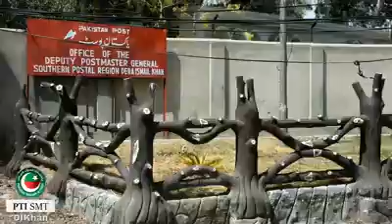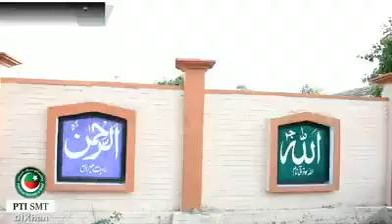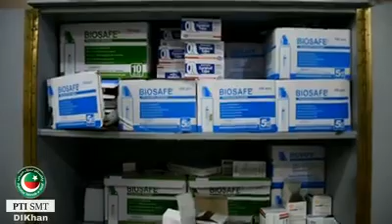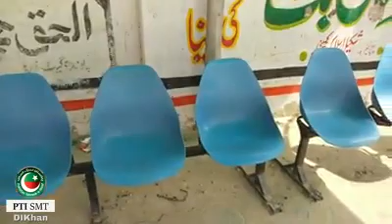Tabdeeli Hum Sy - PTI Performance and Achievements in Dera Ismail Khan.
A journey Towards Change in DIKhan